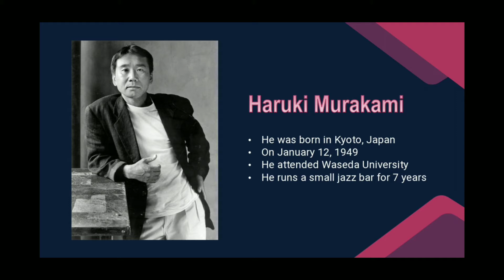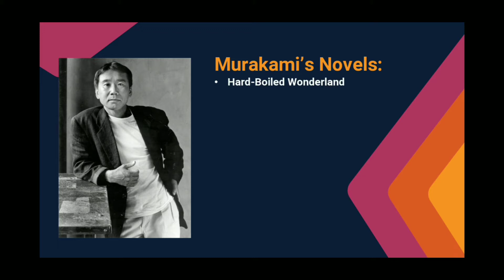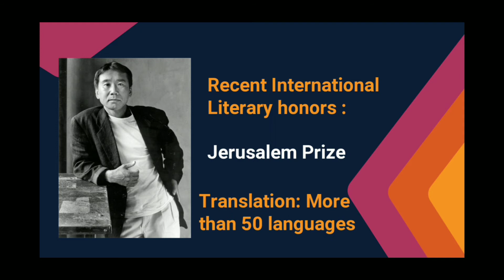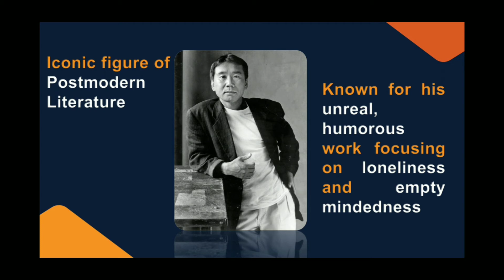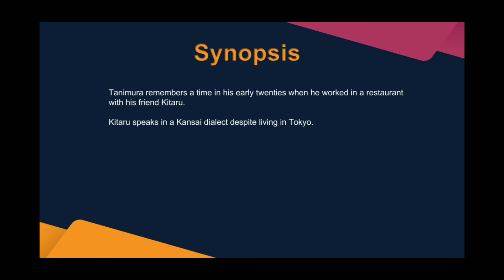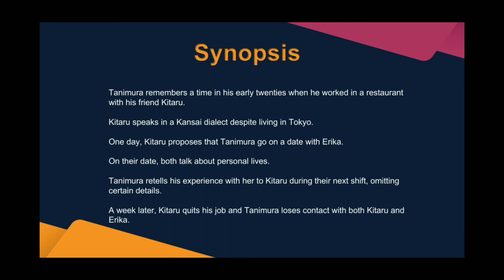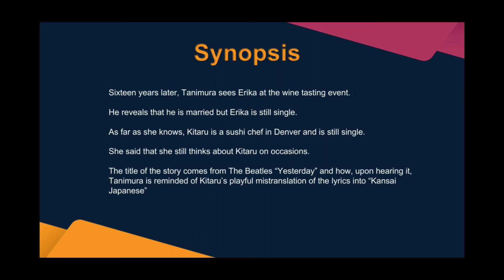May 24, 2021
Yesterday
by Haruki Murakami